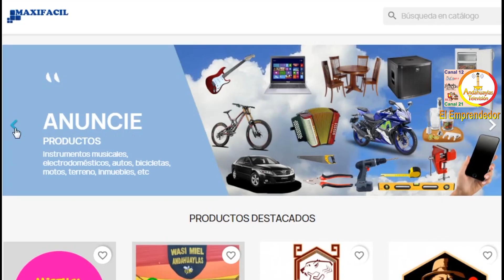El Emprendedor Andahuaylas - Entrada 10 Set 23.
Emprendedurismo y temas de interés.